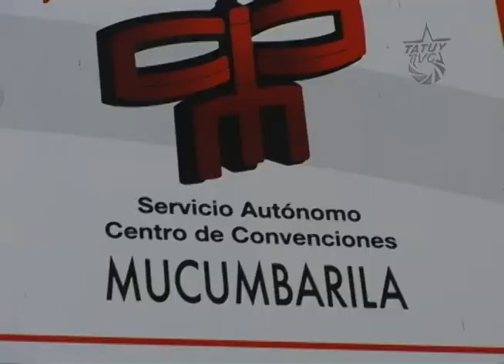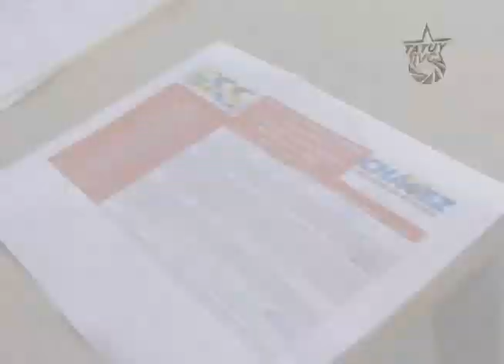Aquí Tatuy Informa Asamblea del GPP con Partidos Revolucionarios del Edo Mérida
En el centro de convenciones Mucumbarila este Jueves 19 de Julio, se celebró una asamblea que reunió a los voceros del Consejo Patriótico Territorial del Gran Polo Patriótico junto a los voceros de los partidos políticos revolucionarios  del estado Mérida, todos parte del Comando de Campaña Carabobo, órgano defensor y garante de la re-elección del Comandante Hugo Chávez Frías.